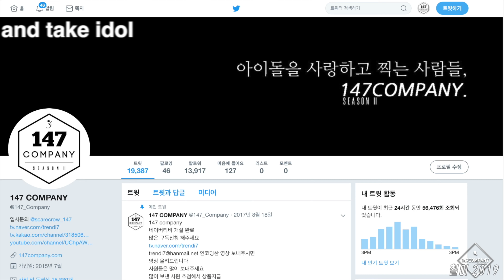PURPLEBECK full Dream Line 퍼플백 전체 드림라인 191221 4k BY 147Company ddp 서울라이트 직캠 fancam